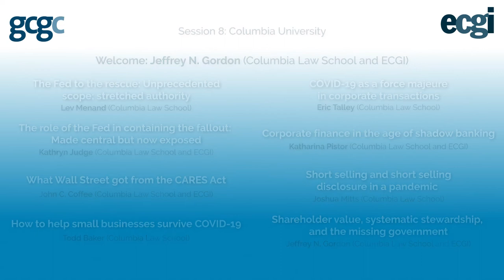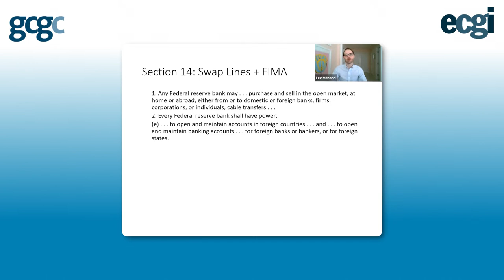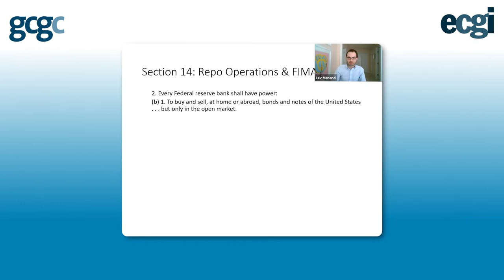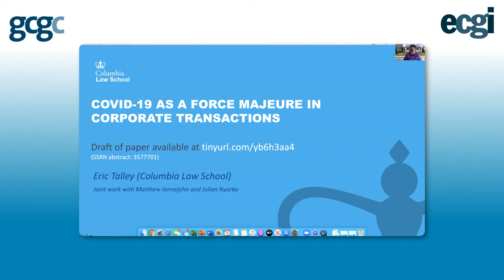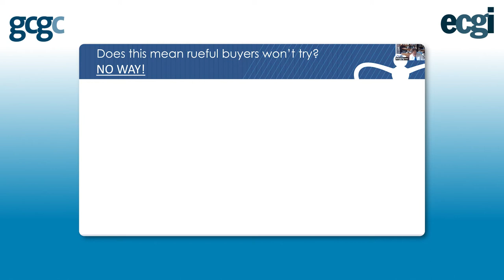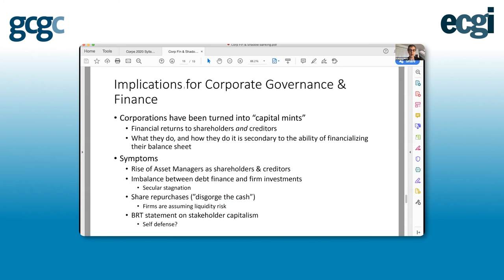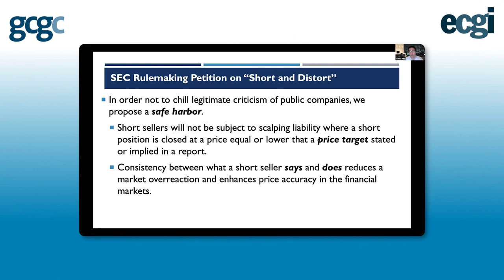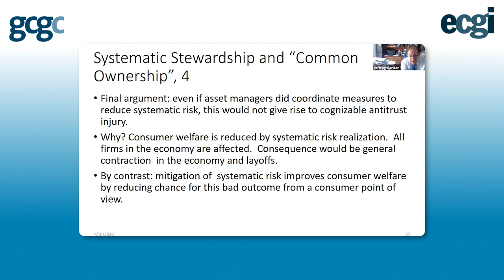The COVID-19 Crisis and Its Aftermath: Columbia University Session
The COVID-19 Crisis and Its Aftermath: Corporate Governance Implications and Policy Challenges. 24 hour webinar. Columbia University session hosted by Jeffrey Gordon (Columbia Law School). Speakers included: Lev Menand (Columbia Law School), Kathryn Judge (Columbia Law School), John  Coffee (Columbia Law School), Todd H. Baker (Columbia Business School), Eric Talley (Columbia Law School), Katharina Pistor (Columbia Law School), Joshua Mitts (Columbia Law School) and Jeffrey Gordon (Columbia Law School).